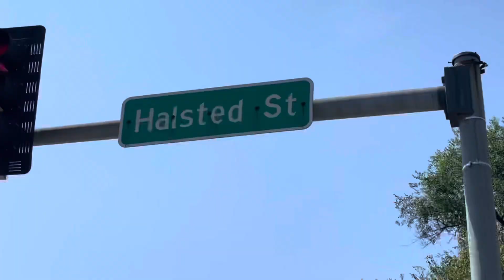A CHICAGO TRADITION Uncle John’s BBQ Homewood, IL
The Black Foodies on the suggestion of iconic food journalist Steve Dolinsky traveled to Homewood, IL a south suburb of Chicago for some BBQ. Uncle John’s BBQ motto is ‘All Smoke No Joke’.Starting of on Chicago’s South Side they have been at their Homewood location for the last six years carrying on a great BBQ tradition. They have affordable daily specials and serve finger licking beef, pork, and turkey BBQ. If you are ever in the area stop by and let us know what you think!